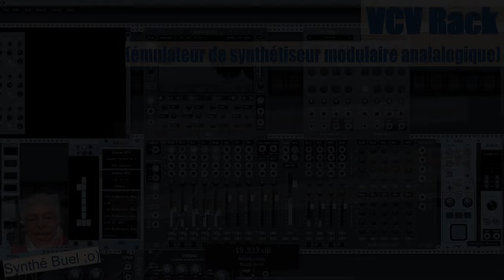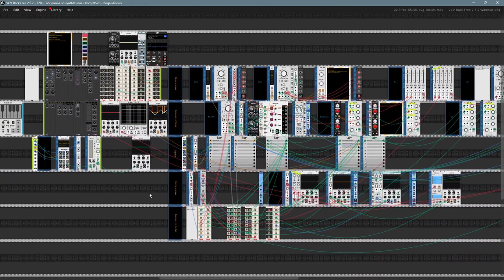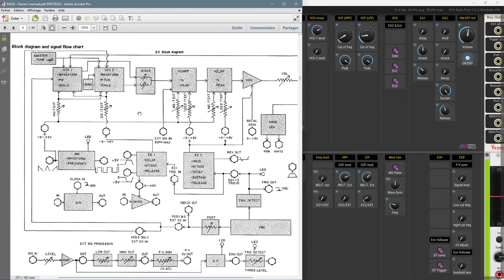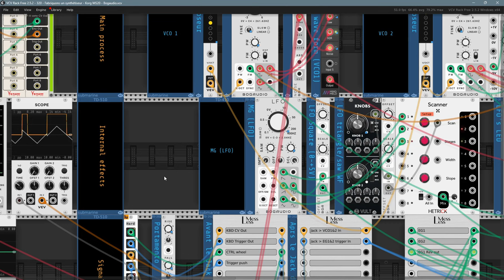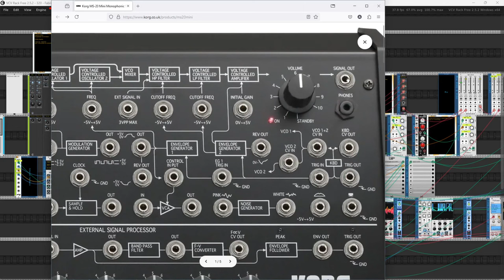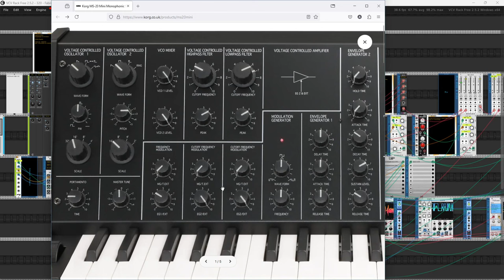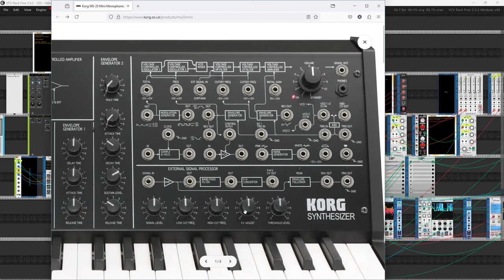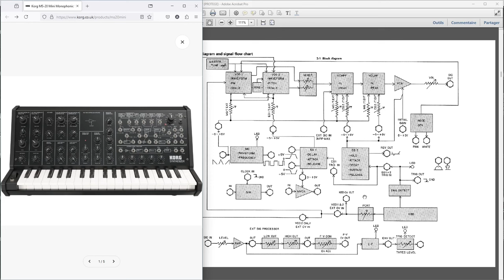[320a Fr] - Fabriquons un synthétiseur - Korg MS20 - Aperçu du synthétiseur & du projet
Pour faire suite à ma série de vidéos sur comment construire un synthétiseur "classique" et semi-modulaire avec VCV-Rack, je vous ai montré comment l'on pouvait construire de la même façon le synthétiseur mythique Korg MS-10. Je vous invite à regarder ces différentes vidéos avant.

Cette fois-ci, je vous montre comment contruire le Korg MS-20. Du fait de sa complexité, j'ai choisi de découper cette présentation sous forme d'une vidéo par grand module de ce synthétiseur : VCOs, EG (ADSR), VCF, etc.

Je vous montrerai aussi comment construire de tels synthés à partir des documentations techniques et manuels utilisateur à l'aide de l'interface du synthé, du schéma synoptique global, du schéma de cheminement du signal (Flow chart), etc.

Dans cette vidéo, je vous propose un premier tour de ce synthétiseur.

Contenu
00:20 Introduction
Chapitre 1 : Aperçu du synthétiseur & du projet

Liste des modules (par ShowDSP)
pachde: pachde One
    Info
    Bay Input
    Bay Normal
    Bay Output
    Octave
    Quantizer
    Scope
VCV: VCV Core
    Audio 2
    MIDI to CV
    TD-202
    TD-410
    TD-510
    Fermata
RPJ: RPJ
    TuxOn
    GLUE
    MIDI-CAT
    µMAP
    PatchMaster
    PatchMaster Vertical Separator
    RouteMaster 5--1 switch
    Teleport In
    Teleport Out
LOGinstruments: LOGinstruments
    Less Mess
    Clocked
    Tact1
    TwelveKey
    8 Step Sequencer
    Cable Palette
    Gate Modifier
    Light Strip
    Sample & Hold
    4MAN
    ADSR
    AM/RM
    ANALYZER
    CMP
    CVD
    LFO
    LVCF
    MIX4
    NOISE
    OFFSET
    SLEW
    VCA
    VCF
    VCM
    VCO
    Reference Voltages